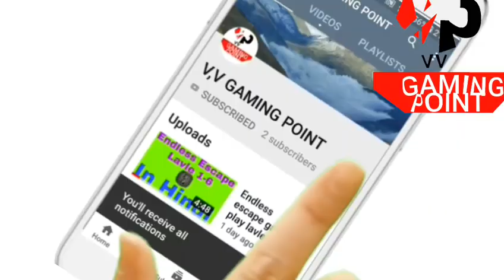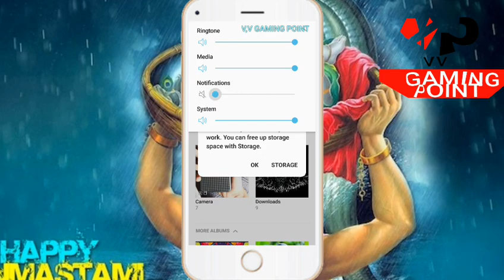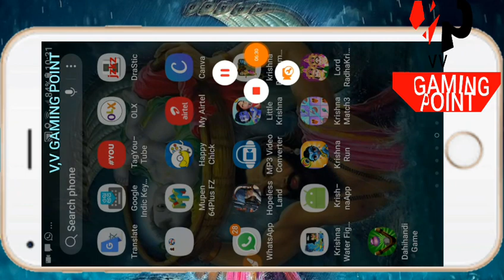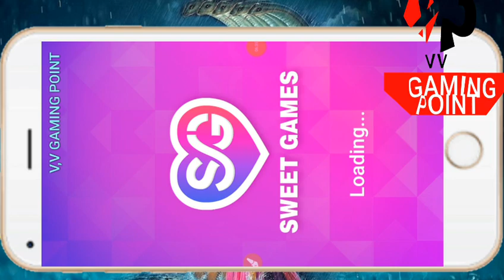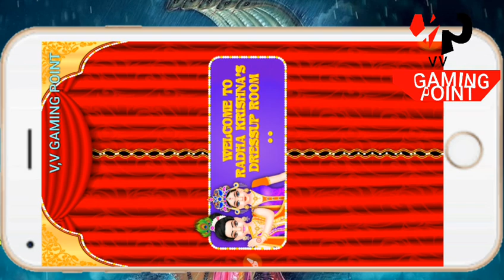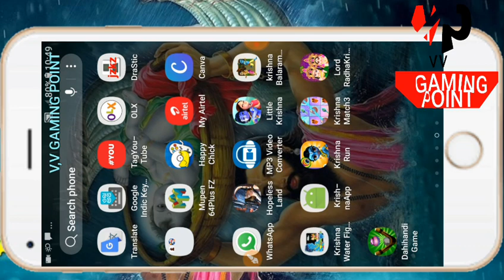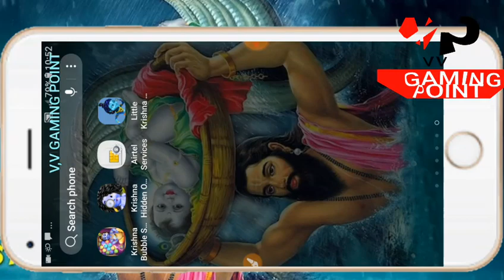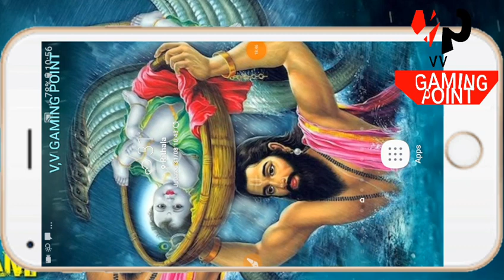Top 10 krishna janmashtami games latest 2018 by V,V GAMING POINT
Top 10 krishna janmashtami games

v,v gamingpoint